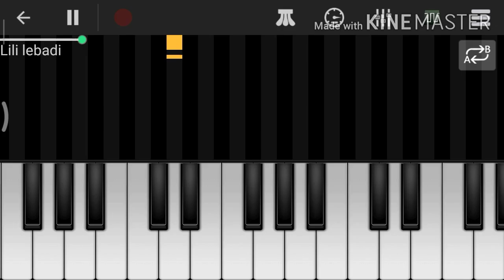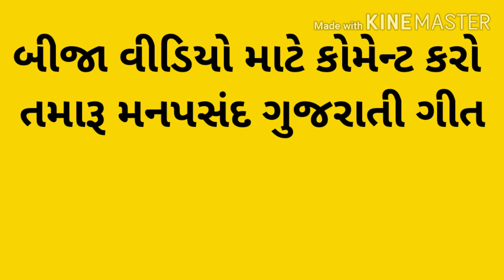Lili Lebadi × Lila Pila Tara Neja Farake | Piano Tutorial | Gujarati Song Piano Tutorial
video Topics :-
Lila Pila Tara Neja Farake
Lila Pila Tara Neja Farake piano tutorial
Lila Pila Tara Neja Farake keyboard cover
Lila Pila Tara Neja Farake piano
Lili Lebadi Re Piano Tutorial
Lili Lebadi Re Piano